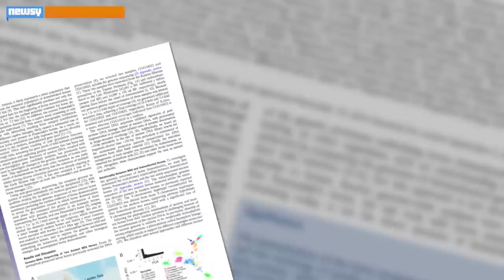Domestication Might've Been Bad For Horses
A group of scientists looked at the genetics behind the domestication of the horse and showed how human manipulation changed horses' DNA.